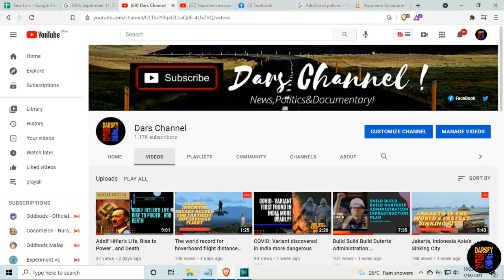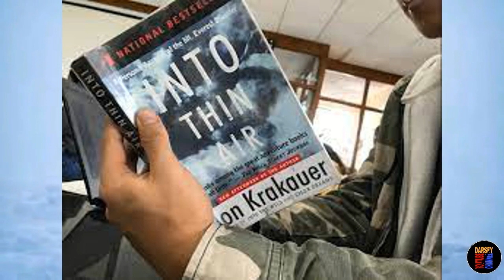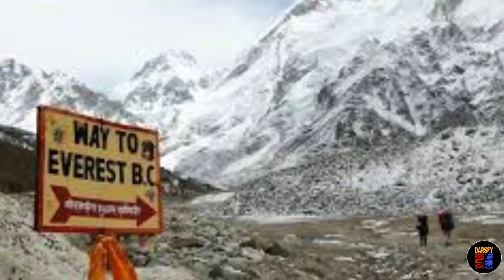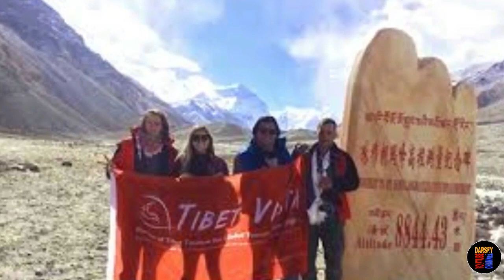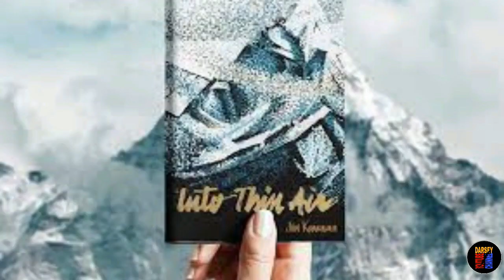Edmund Hillary & Tenzing Norgay the first explorers to reach the summit of Mount Everest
Mount Everest sits on the crest of the Great Himalayas in Asia, lying on the border between Nepal and Tibet. Called Chomo-Lungma, or “Mother Goddess of the Land,” by the Tibetans, the English named the mountain after Sir George Everest, a 19th-century British surveyor of South Asia. The summit of Everest reaches two-thirds of the way through the air of the earth’s atmosphere—at about the cruising altitude of jet airliners—and oxygen levels there are very low, temperatures are extremely cold, and weather is unpredictable and dangerous.

Pleasure Squad Of North Korea
USA September 11, 2001 Terrorist Attacks
Pablo Escobar: Colombian Drug Cartel
Jakarta, Indonesia Asia's Sinking City
Pablo Escobar: Colombian/Medellín Drug Cartel Story
Adolf Hiter's Life, Rise to Power , and Death
Napoleon Bonaparte : A French Military General
Filipino inventor breaks record for farthest hoverboard flight
The Most Fearsome Sight: Bombing of Hiroshima and Nagasaki